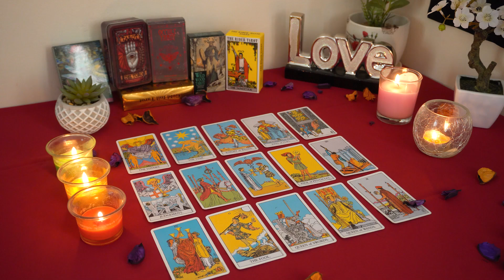ARIES💘 They Want to Heal This Connection, But You Need to Know This. Aries Tarot Love Reading